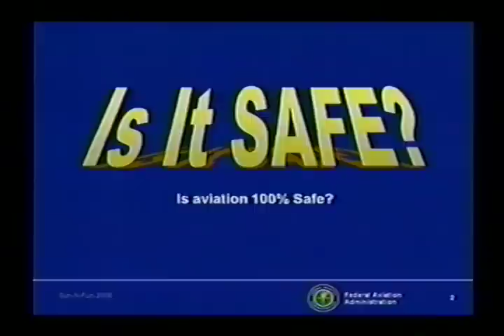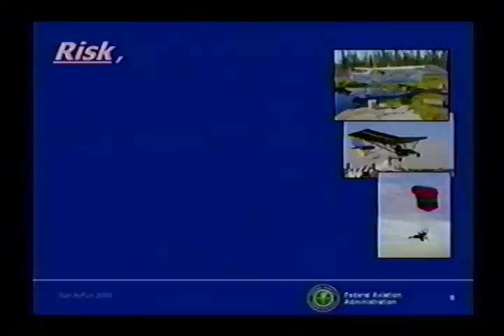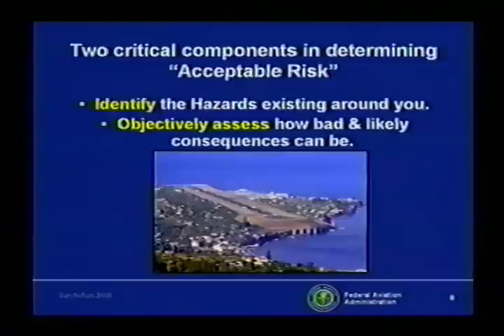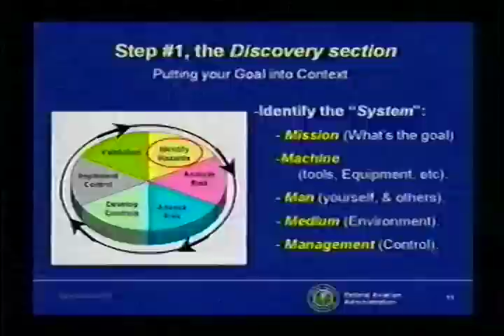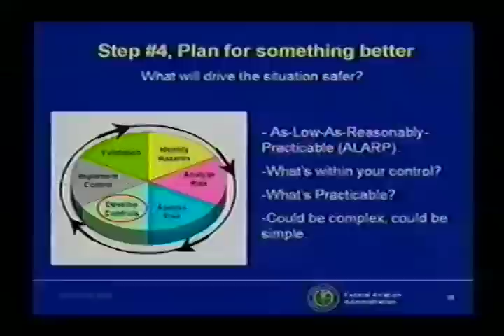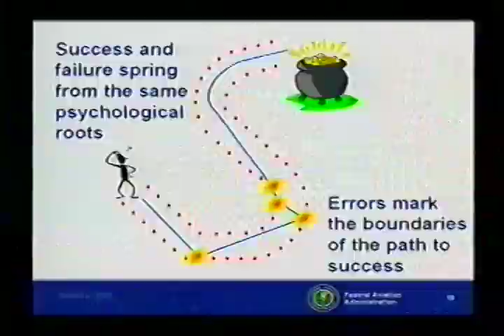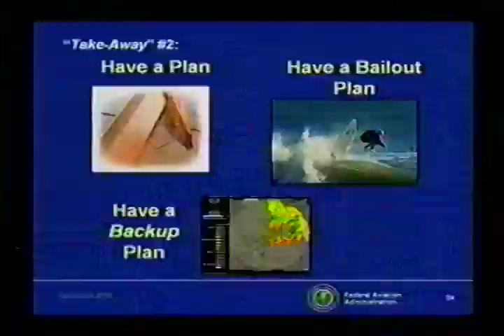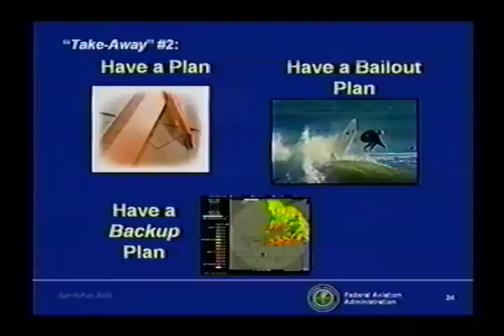FAASTeam: Personal Safety and Risk Management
Federal Aviation Administration: Sun 'n Fun 2008 -  FAASTeam: Personal Safety and Risk Management with Mike Halloran (08040803)